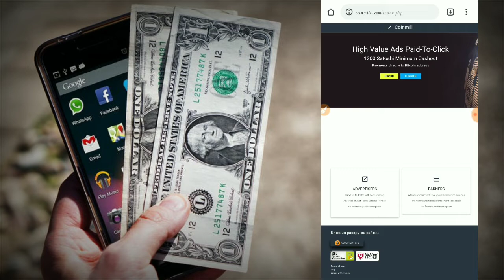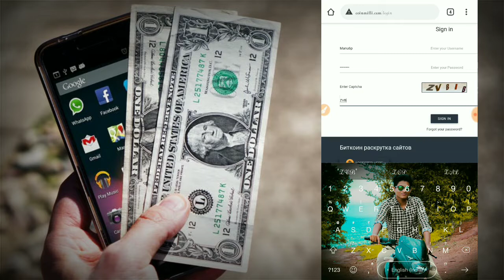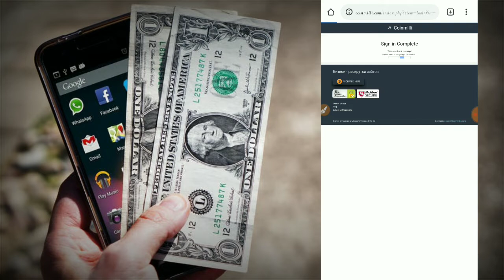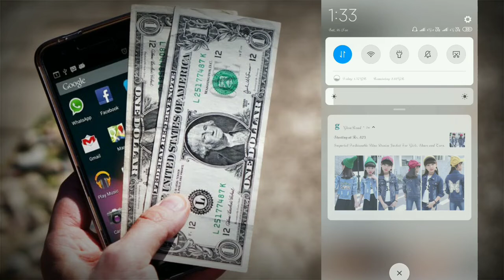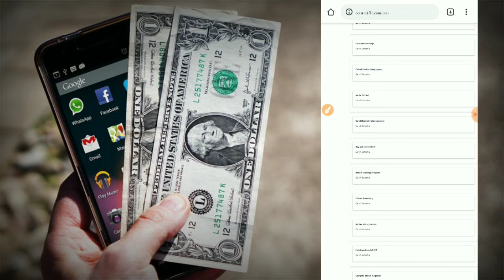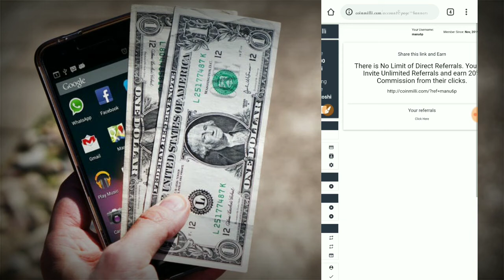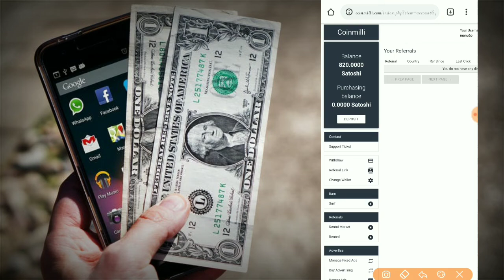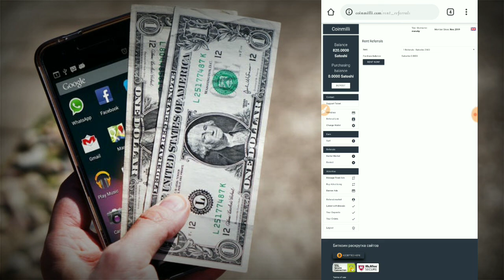ಜಾಹೀರಾತು ನೋಡಿ ಪ್ರತಿದಿನ ₹1200 ಗಳಿಸಿ coinmilli Bitcoin free Earn || Manoj tech kannada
1. Ads Watching Job in Kannada
2. Free Bitcoin in Kannada
3. Manoj tech Kannada
4. Coinmilli in Kannada
5. Bitcoin in Kannada
6. Kannada
7. Online Earning Site

It is not (copyright song)